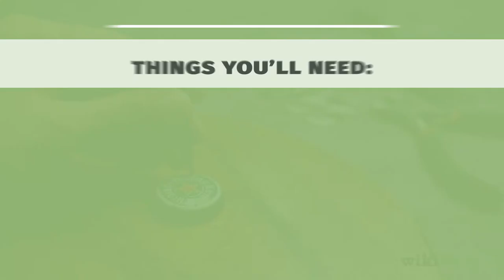How to Make Bottle Cap Earrings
Learn how to make bottle cap earrings with this guide from wikiHow